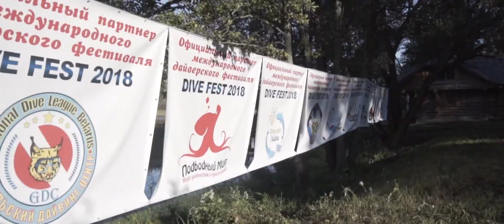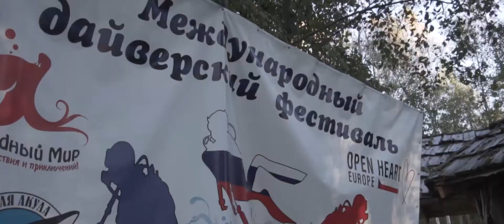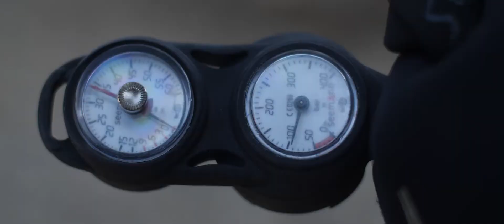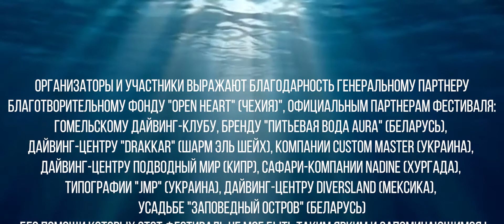DIVE FEST 2018 - МЕЖДУНАРОДНЫЙ ФЕСТИВАЛЬ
"У нас на всех одна вода!"

Мы встречаемся на морях, океанах, вместе ныряем, отдыхаем и очень хотим сделать подводный мир прекраснее !

Дайв-клубы Черная Акула (Россия), Frogs.by (Беларусь) и Подводный мир (Украина) представляют международный  дайверский фестиваль DIVE Fest!

   Любите и цените подводный мир - присоединяйтесь к нам!